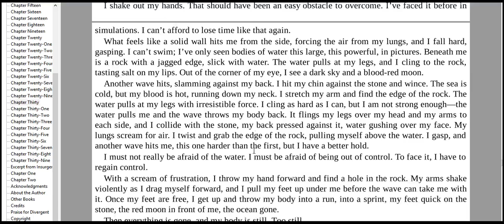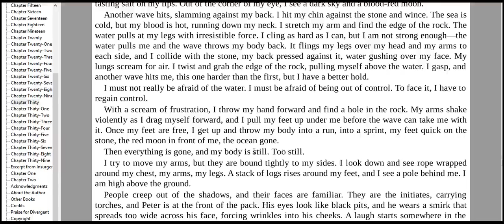my voice real cool 3